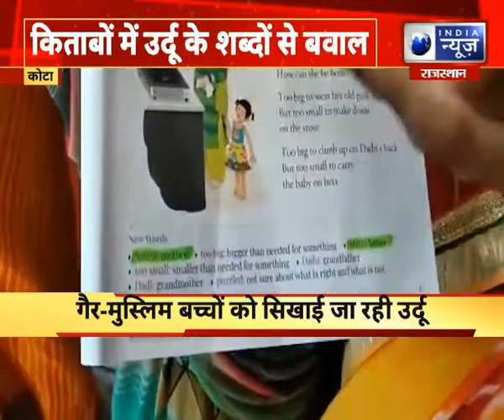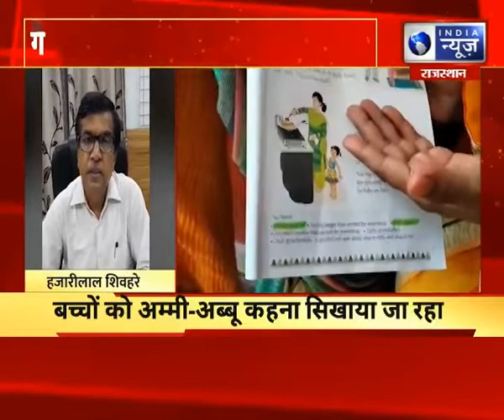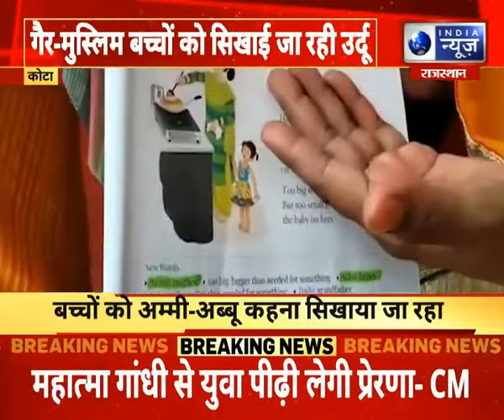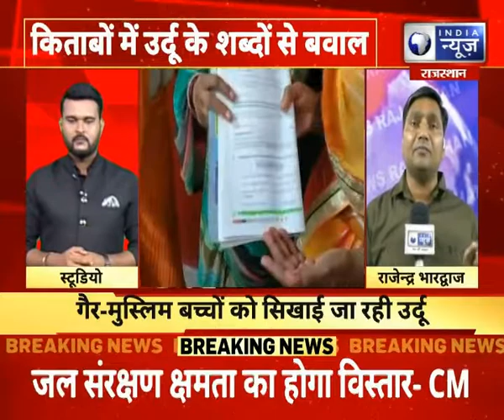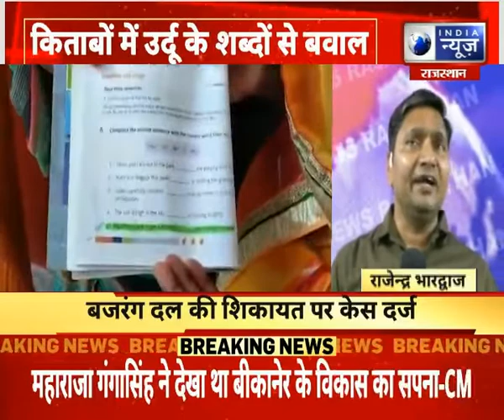Kota News : विवादों में शिव ज्योति पब्लिक स्कूल, किताबों में उर्दू से बवाल | Hindi News